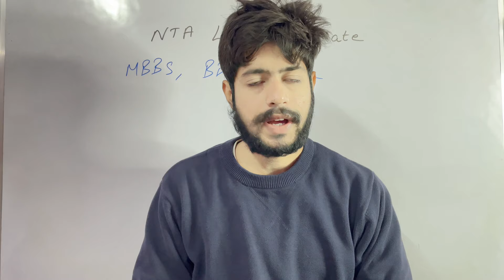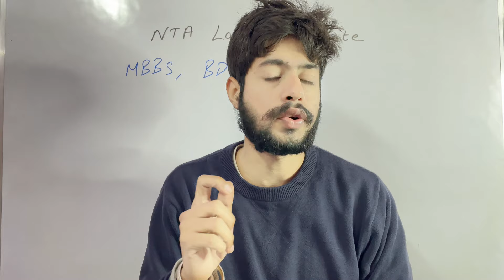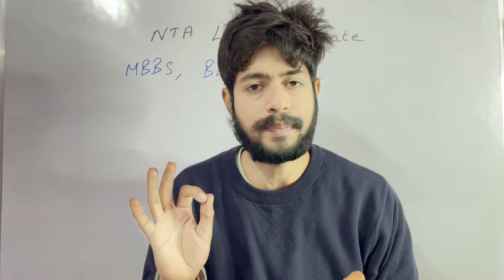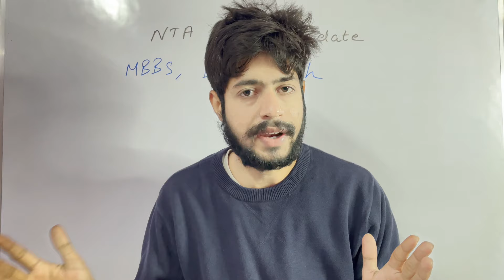NEET 2024 Latest News | NEET 2024 Eligibility Criteria | NTA NEET 2024 Latest News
NEET 2024 Latest News | NEET 2024 Eligibility Criteria | NTA NEET 2024 Latest News | NEET News

About Video: In This Video Mohit Bhasin Sir Talked about NEET 2024 Latest News and NEET 2024 Eligibility Criteria and NTA NEET 2024 Latest News.

Topics Covered :
neet
neet news
neet latest update
latest update
new website for registration neet 2024,
nta latest update neet 2024,
neet ug registration 2024,
neet exam registration 2024,
neet registration date 2024,
neet registration form 2024,
neet 2024 registration form,
anmol sharma,
neet alchmey,
document for neet 2024,
document requirement for neet 2024,
nta new website neet
neet eligibility criteria
neet ug
neet new update
BIOLOGYATEASE,
BIOLOGYATEASENEET,
NEET2024REGISTRATION,
NEET2024REGISTRATIONUPDATE,
NEET2024APPLICATIONFORM,
NEET2024REGISTRATIONNEWS,
NEETREGISTRATION,
NEET2024FORMS,
UNACADEMYNEET,
PHYSICSWALLAH,
NEETWALLAH,
NEETLATESTNEWSTODAY,
NEETUPDATES,
NEETREGISTRATIONUPDATE,
NEET2024APPLICATIONFORMUPDATE,
NTANEET2024,
NEETLATEST,
NEET2024LATEST,
NEET2024BIOLOGY,
100DAYSPLANFORNEET2024,
NEET2024STRATEGY,
NEETSTRATEGY,
NEETUPDATES2024,
REGISTRATIONNEET2024,
APPLICATIONFORMNEET,
NEET2024NEWS,
NEETNEWS,
NEETBIOLOGY,
NEETLATESTNEWS2024
seep pahuja